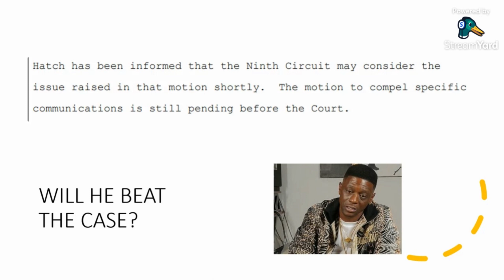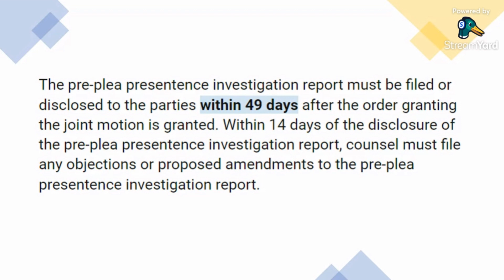WILL BOOSIE PLEA OUT IN FEDERAL CASE? OR WILL HE BEAT THE CASE?